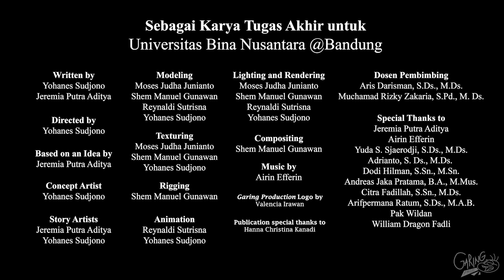Film Pendek Cenderawasih | Film Pendek Animasi Indonesia | Animation Short Movie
Hi friends! This is my friends' project and I only help them in publishing it. Hope you enjoy it!

"Cenderawasih" is a 3D animated short film project that was made by a team of students as a thesis final project at BINUS University.

Cenderawasih tells the story of a cenderawasih bird, a bird of paradise native to the Papua and surrounding islands of the Indonesian Archipelago.

The birds of paradise are well known for their lavish and beautiful feathers and colors, hence their name. However, the main bird featured in the story is one who was born albino, with pale white feathers that is considered ugly by other birds of paradise.

In this film we see how the albino bird had to struggle and gain confidence in order to win a beauty pageant held by a tribe of humans, in order to prove his own self worth and beauty.

The story is told in a style of animation that me and my team made up, combining the designs of traditional Indonesian shadow puppetry or also known as wayang, specifically sundanese wayang which is unique in being 3 dimensional and made of wood, puppetry in general, forms of traditional Indonesian decoration patterns and wax dye such as batik, especially sundanese batik, and papuan carvings and body paint, which is native to the birds of paradise's actual habitat.

However in order to achieve the liveliness, appeal, and emotions desired, our team still used cartoony proportions and animation that follows the 12 principles.

"Cenderawasih" adalah sebuah film pendek animasi 3D yang dikerjakan oleh sekelompok mahasiswa sebagai tugas akhir di Universitas BINUS @Bandung.

Cenderawasih menceritakan tentang seekor burung cenderawasih, satwa khas Papua.

Cenderawasih dikenal dengan warna mereka yang indah dan warna-warni, terutama pada bagian bulunya, lantas julukan mereka dalam bahasa Inggris "bird of paradise" atau "burung surga". Namun begitu, burung yang menjadi tokoh utama dalam ceritanya merupakan seekor burung albino, dengan bulu putih pucat yang dianggap jelek oleh burung-burung cenderawasih lainnya.

Dalam film ini kita melihat bagaimana sang albino ini harus berjuang dan menumbuhkan rasa percaya diri agar dapat memenangkan lomba kecantikan yang diselenggarakan sekelompok suku manusia, agar sang albino dapat membuktikan keindahan dirinya sendiri.

Cerita ini dibawakan dalam sebuah gaya animasi yang dikarang oleh saya dan tim saya, mencampurkan desain-desain tradisional seperti boneka tradisional secara umum, tapi juga termasuk Wayang Indonesia dan terutama Wayang golek yang terbuat dari kayu. Motif-motif seni hias khas Indonesia juga menjadi bentuk inspirasi kami, antara lain seni batik, dan seni ukir dan lukisan badan Papua, yang adalah habitat asal burung Cenderawasih.

Walau begitu untuk mencapai tingkat hidup, daya tarik, dan emosi yang kami incar, tim kami tetap menggunakan proporsi seperti kartun dan gerakan animasi sesuai 12 prinsip animasi.